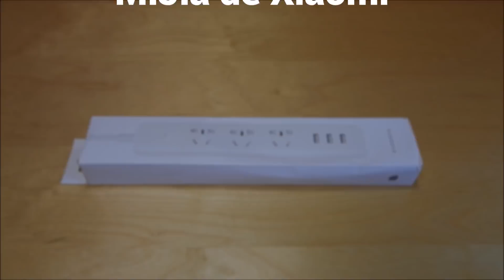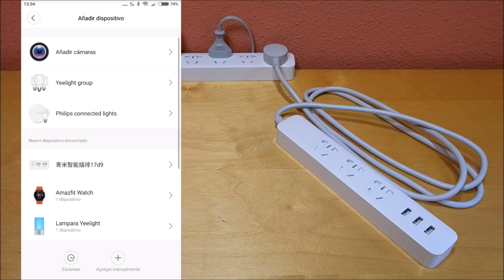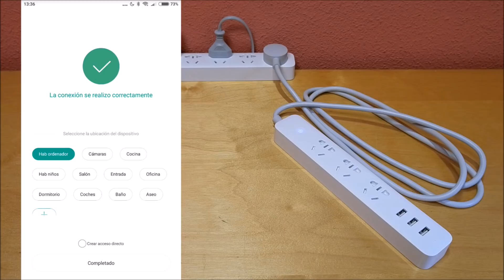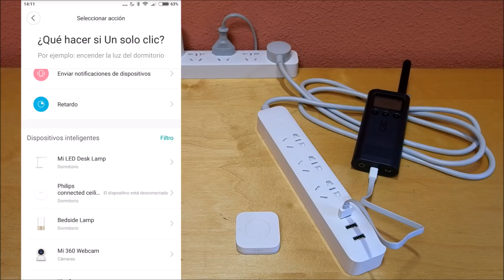Review regleta Qingmi QMCXB01ZN, para el entorno MiJia de Xiaomi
Si quieres adquirir una regleta Qingmi QMCXB01ZN puedes hacerlo a través del siguiente enlace:

donde podrás encontrar más información sobre este y otros dispositivos de Xiaomi.